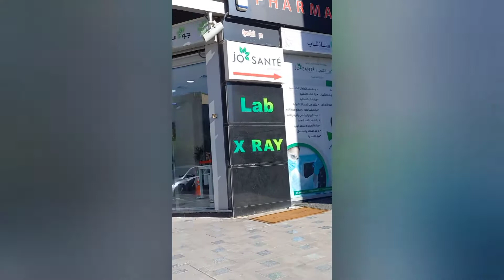PCR TEST / Before flight ✈️